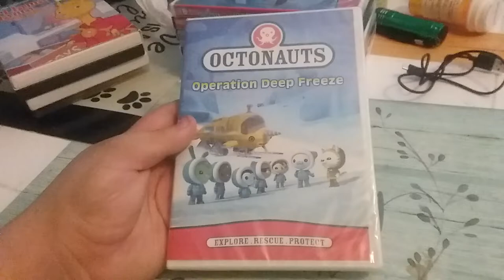Octonauts: Operation Deep Freeze DVD Unboxing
Here is an unboxing of Octonauts: Operation Deep Freeze on DVD that I got at Menards.

Recorded on May 21, 2021 using a Samsung Phone.